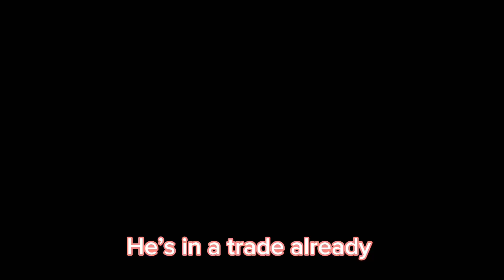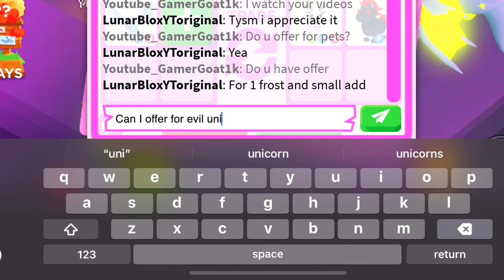😱OMG!😱I MET LUNARBLOX IN ADOPT ME!😨